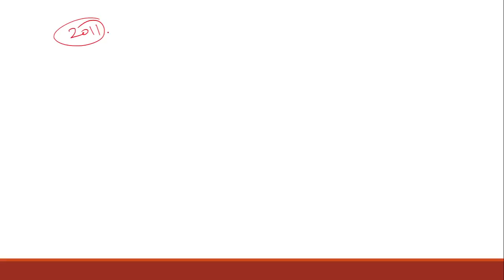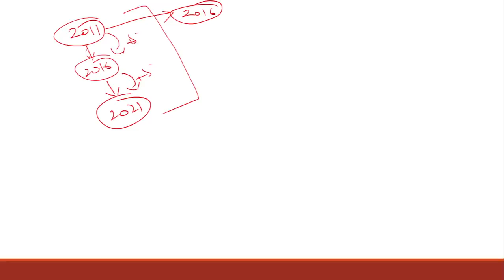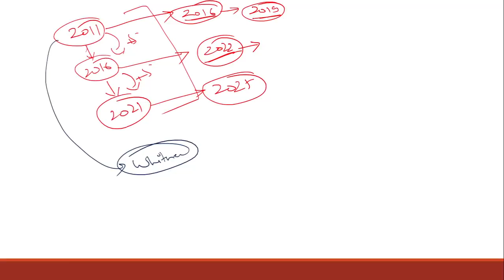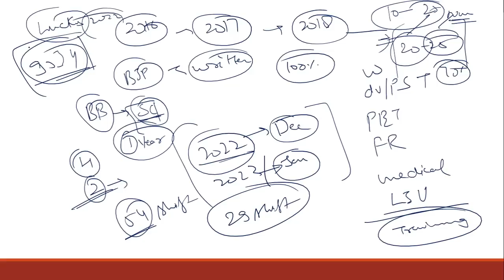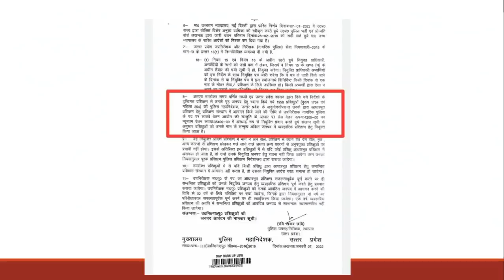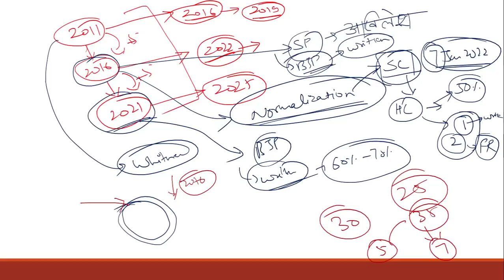क्या UPSI 2021 भर्ती फसेगी || क्या कारण हो सकते है भर्ती फसने के || प्रक्रिया कब तक पूरी हो सकती है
Exam Book | UP Exams Special
UPSI Special ☀️☀️